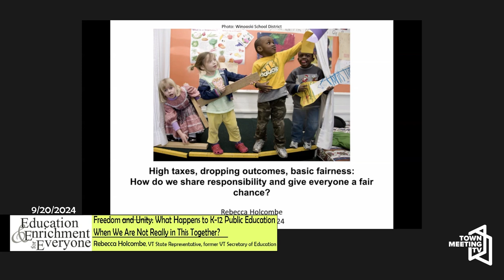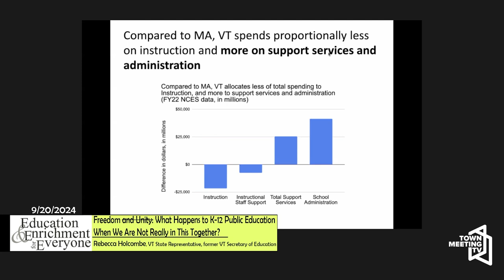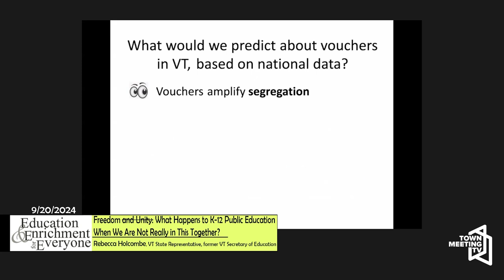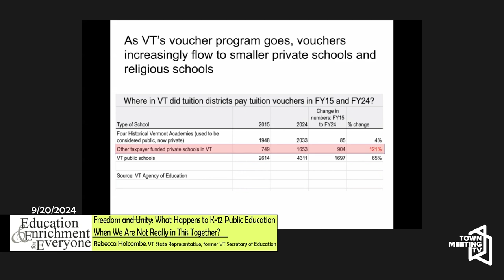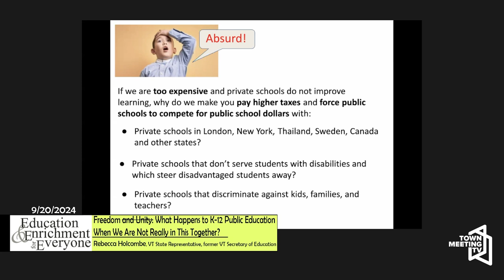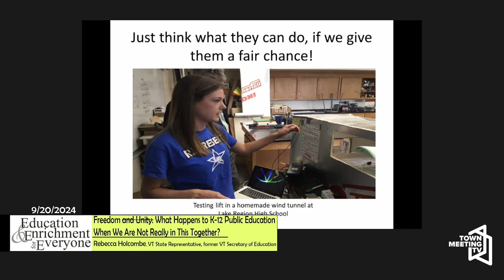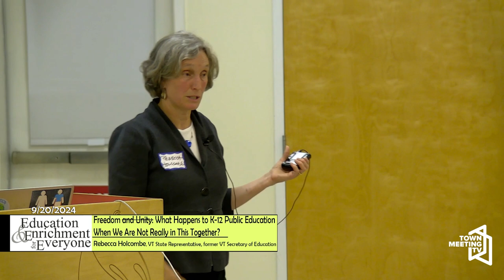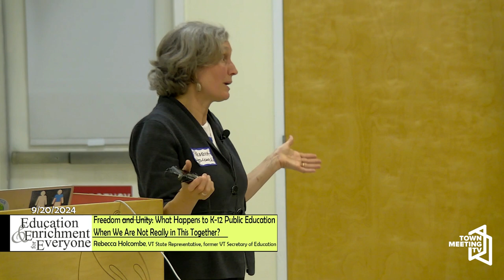Freedom [and Unity]: What Happens to K-12 Public Education When We Are Not Really in This Together?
Presented by Rebecca Holcombe, Vermont State Representative; former Vermont Secretary of Education 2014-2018.

9/20/2024